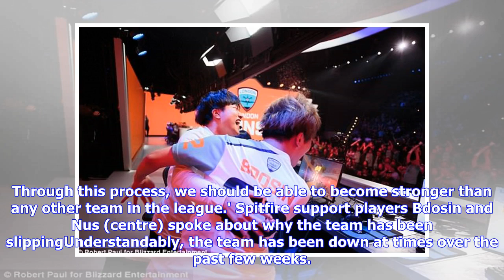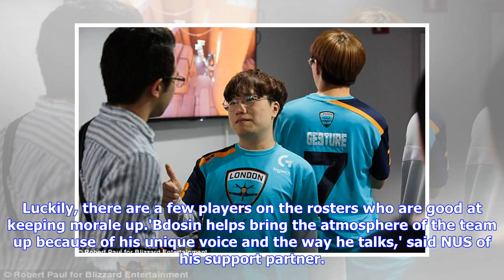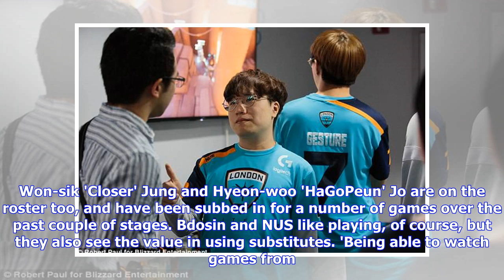Breaking News | London Spitfire supports Bdosin and NUS speak about why they're losing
Published: 10:51 EDT, 20 April 2018 | Updated: 10:51 EDT, 20 April 2018 The London Spitfire have some of the best Overwatch players in the world. They won Stage 1 of the Overwatch League and made it to the playoffs in Stage 2.But we're now halfway through Stage 3, and they've only won one match out of five. Mail Esports caught up with London Spitfire support players Seung-tae 'Bdosin' Choi and Jong-seok 'NUS' Kim to find out why things are going wrong, and how they're planning to recover.  Londo...